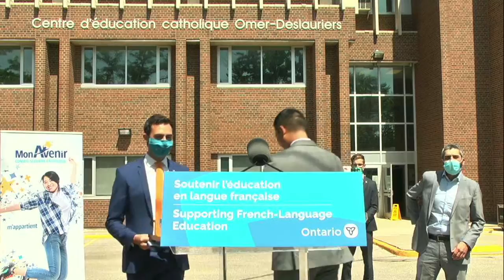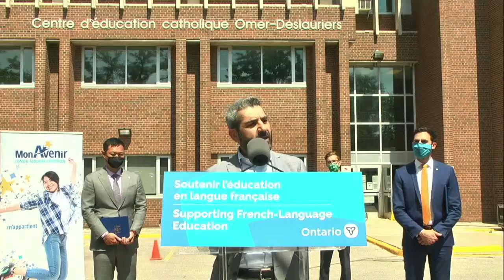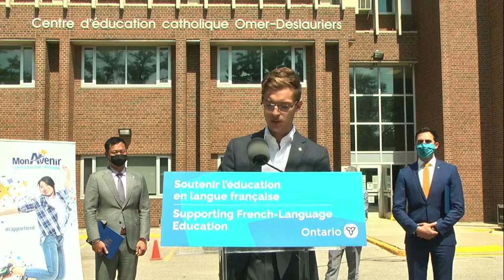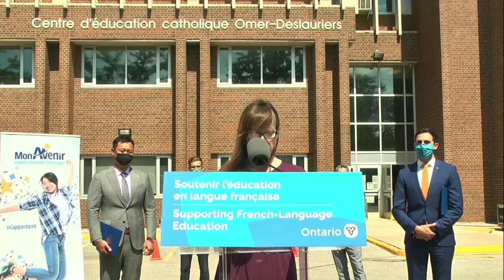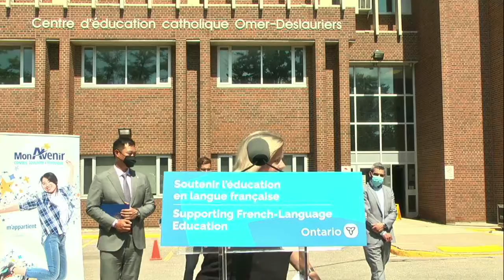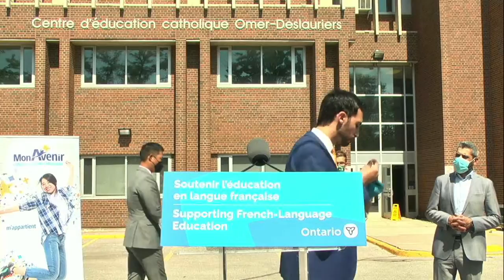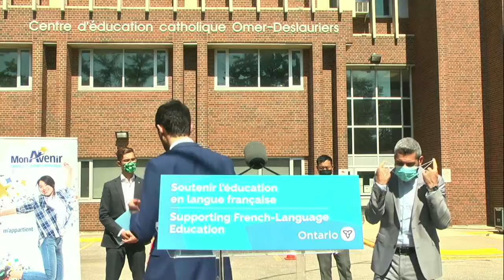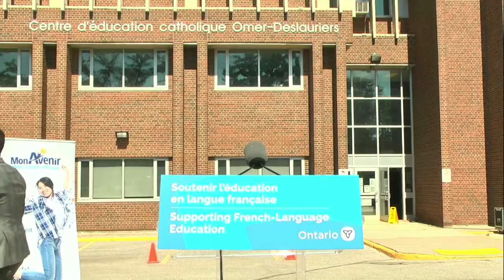Minister Lecce provides an update in Toronto | June 17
Ce contenu est également proposé avec un sous-titrage en français sur la chaîne suivante :